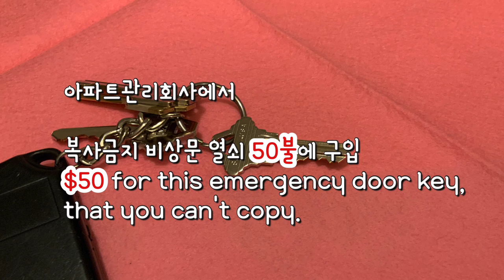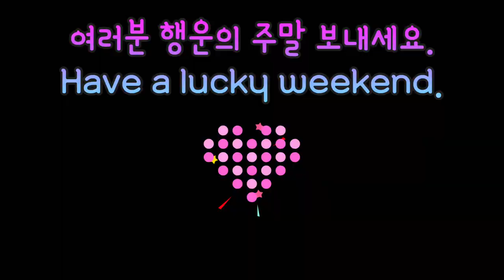비상문열쇠...Lost all the keys. a mailbox key, an emergency door key, Cost me $175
우체통은 자물통을 빼내어 교체했어요.
열쇠집에서 오면 출장비만 100불이 넘습니다.
우체부님이 록 스미스 부르면 200불은 줘야한다고..
벤찌 가져오라하셔서 힘겹게 자물통을 빼어냈습니다.
헌 자물통과 같은 것, 교체품 사와라, 내일 설치해 주겠다 하셨어요.
설치하는 것보다 빼어내는 것이 많이 힘들어 보였어요.
검색해보니 밴쿠버 웨스트 지역에 한곳 열쇠 전문점이 있었어요.
가게가 전문적이고 컸습니다.
32불에 교체품 사와서 다음날 아침 우체부님이 간단히 부착.

비상문 열쇠가 50불. 비상구 열쇠는 제가 사는 층만 열 수 있어요. 다른 층은 못 엽니다.
그리고 복사금지입니다.
비상구 열쇠가 50불이나 하지만 복사금지 규정이 있으니 옆집에서 빌려 복사하면 안되겠죠.

캐나다는 단독 건물 아파트가 많습니다. 겉으로 보기에 대저택인 것 같은데, 단독 건물 아파트이거나 콘도인 경우도 많습니다.
우리 아파트(콘도)는 52세대의 단독 건물 입니다. 큰 부동산관리 전문 회사가 괸리를 합니다.
주문한 열쇠를 찾으러 걷기 운동겸 30분 걸어서 관리회사에 갔습니다.
수표를 써가야 하는데, 깜박잊고, 가방을 보니 지갑도 없었습니다.
다른 가방에서 옮기지 않은 겁니다.
댜행히 월관리비 지급하는 계좌에서 지불해도 된다고 했습니다.
유튜브에 몰입하느라 잠이 부족한 탓일까요?
건망증, 판단미스가 왜 이리 잦은지...
어제도 베란다에 둔 핸폰 찾느라 한참 집안을 살피며 내가 왜이러지 하며 의기소침..
잠 확보가 심각한 과제입니다.